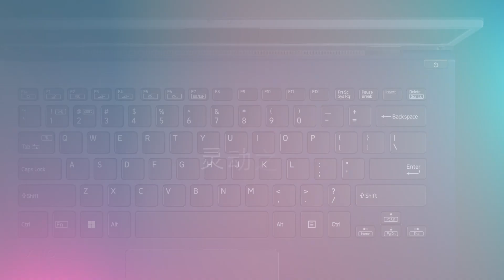VAIO Philosophy Movie（Chinese, approx.15sec.)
始终领先于时代潮流  常に時代の一歩先へ
"灵动之美" "创意之美" "真材之美"
视频中介绍了 VAIO 的产品理念(灵动之美,创意之美,真材之美)